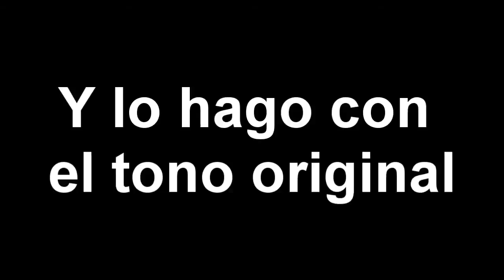「Every Nigth 」Spanish Cover «VERSIÓN 2015 (Re-Grabado)»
MINUTO QUE EMPIEZA EL VIDEO: 1:12

Todo lo demás es yo explicando el porque me tarde tanto y porque lo hice xd no creo que sea necesario tener una larga descripción ya que esta todo en el video pero note que la versión vieja tiene mejores efectos que la nueva pero que se le va hacer, magia no hago (?.
Y bueno, acá les dejo la versión "mejorada" de Everu Night de EXID, muy pronto haré una versión con Mapi, esperenlo xd